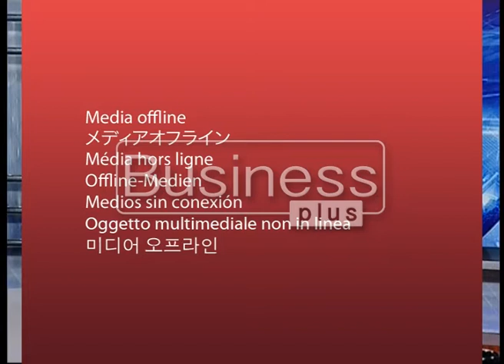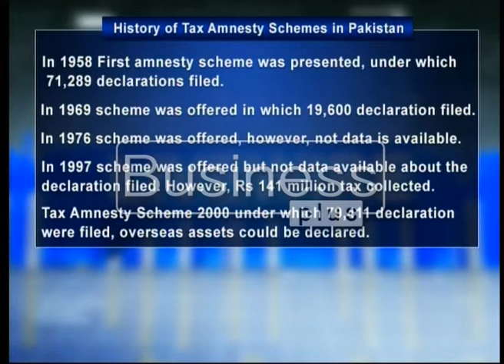LIVEWIRE |Another Tax Amesty Scheme on the Cards | Ayaz Rana |19, March 2018